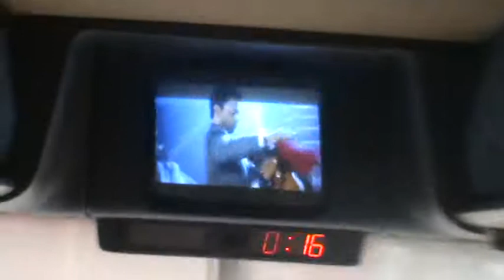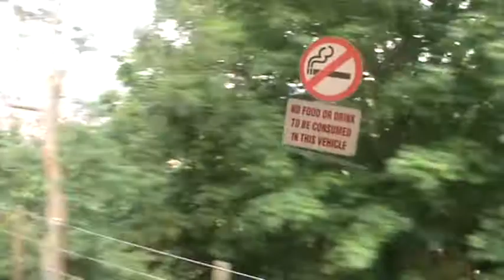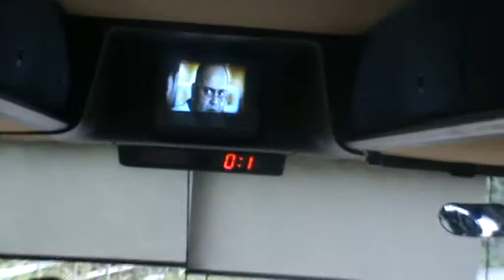guildhall college(london)in dover tour 2010